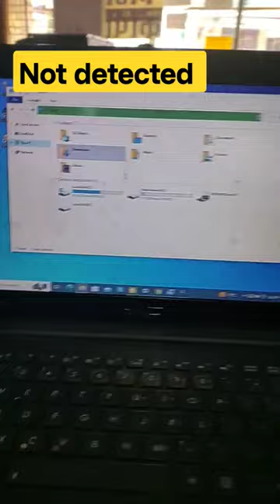External Hard Drive Not Detected Problem in Usb Connector#macnitesh